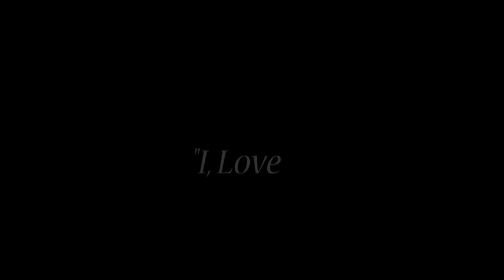Multi Cosplayers~WolfStar: Gasoline x Dark Paridise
NONE OF THE CONTENT PRESENTED IN THIS VIDEO BELONGS TO ME!
THE COSPLAYERS ARE (in order of appearance):
The Mischief Managers
Deiraj
WafflesWithSpain
(YuttyCosplayers)-unfortunetly deleted, but did definatly help out

Nor do I own the song, or mash up.

PLEASE SUPPORT OFFICIAL RELEASES